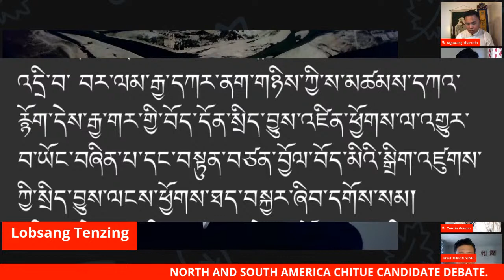North & South America Chitue candidate debate 2